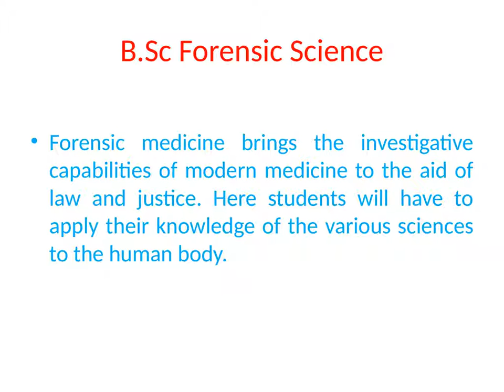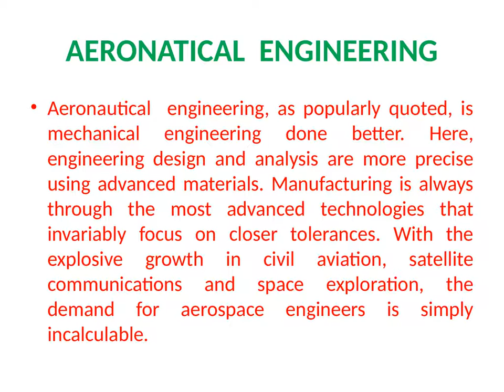Scope of top ten medical and engineering course in Tamilnadu, Engineering & Medical Colleges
Engineering & Medical science